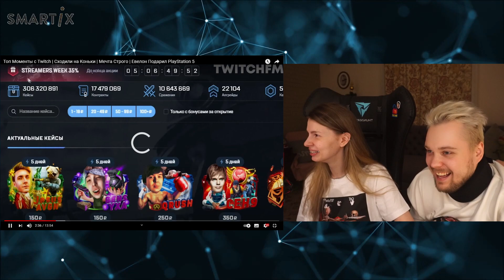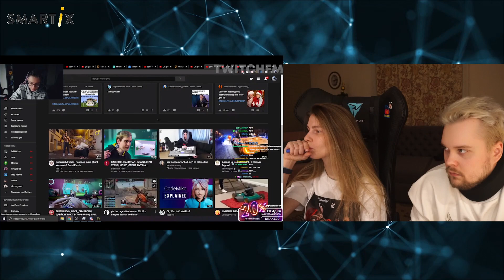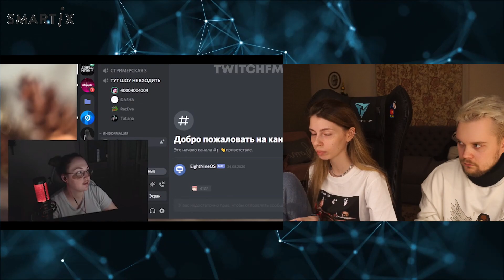VISSHENKA смотрит Топ Моменты с Twitch | Сходили на Коньки | Мечта Строго | Евелон Подарил PS5